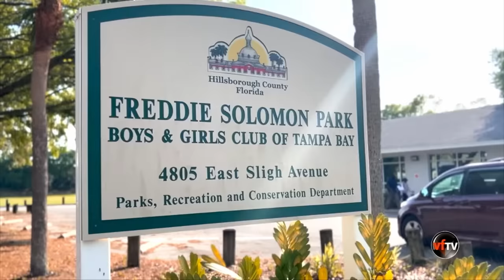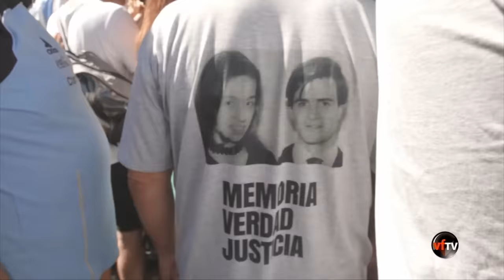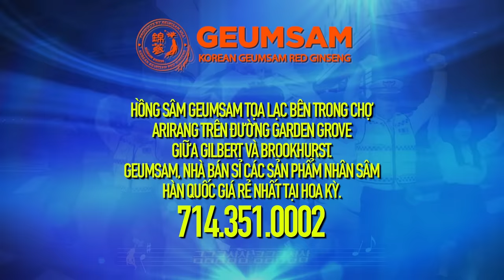Vietface Today | Tòa gia hạn thêm 10 ngày và giảm tiền ký quỹ còn 175 triệu Mỹ kim. | 03/25/24